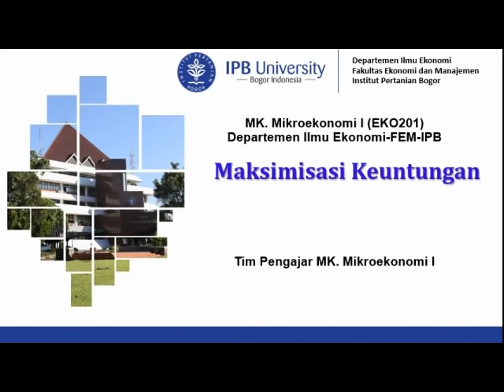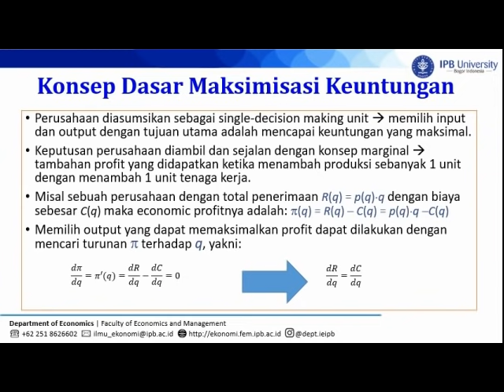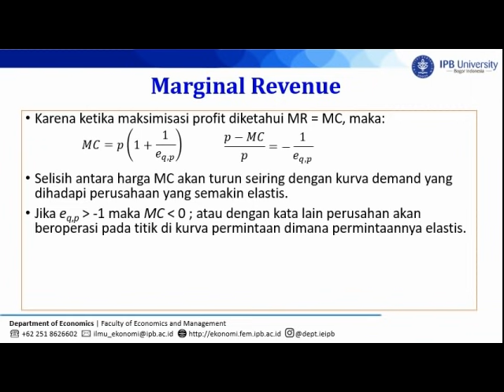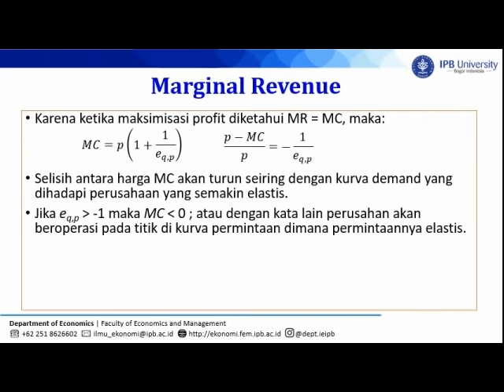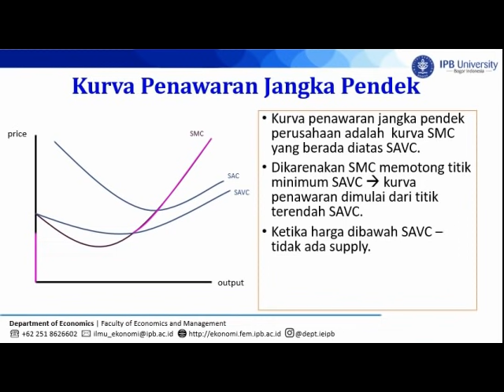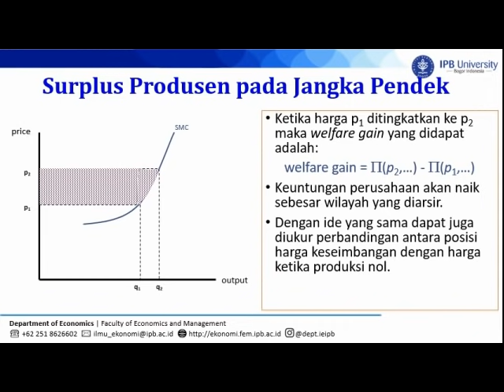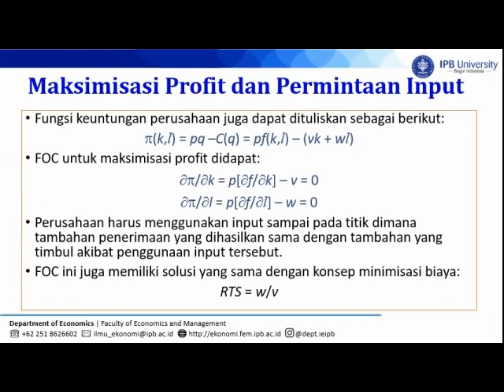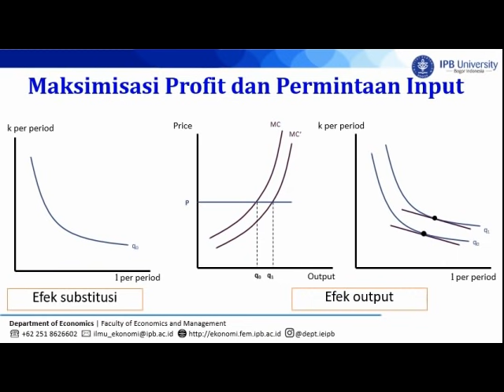MK Mikroekonomi Pertemuan 10